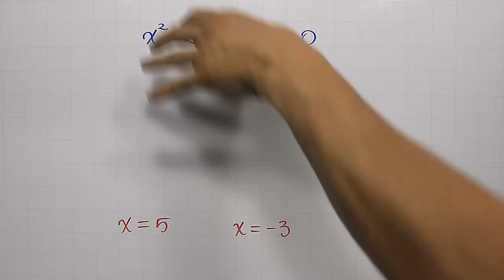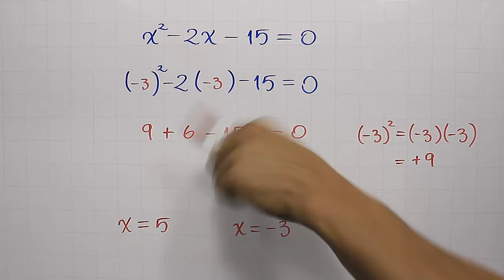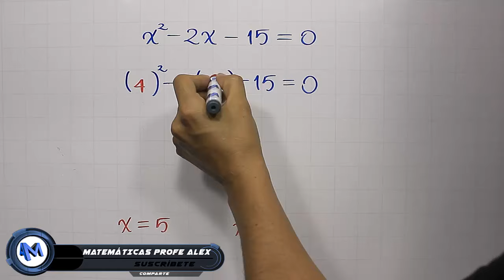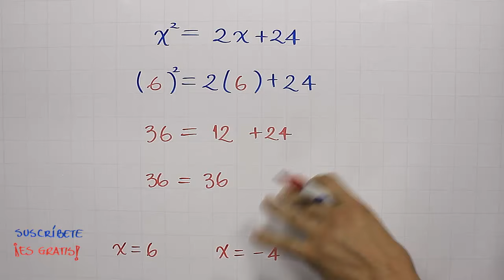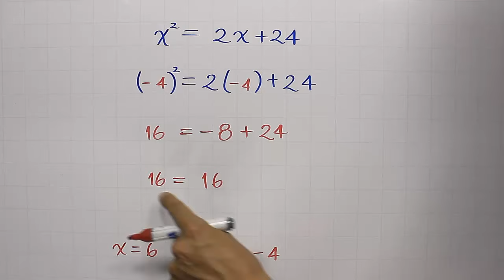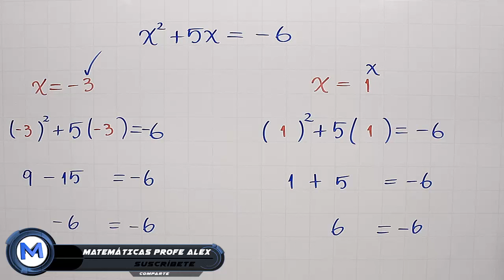Comprobar la solución de la ecuación cuadrática | Ejemplo 1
Explicación detallada de la forma de comprobar o verificar la solución de una ecuación cuadrática, ejemplo 1, dentro del curso de ecuación cuadrática.

0:00 Saludo
0:15 Conceptos que debes saber
1:00 Solución del ejemplo
3:40 Solución del ejemplo
5:25 Ejercicio de práctica